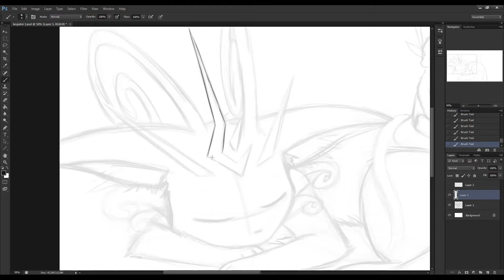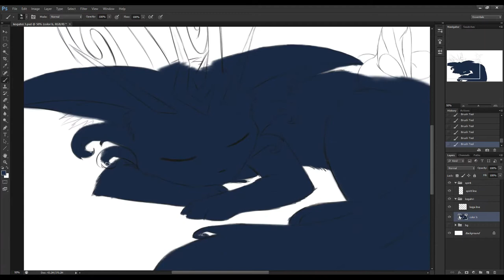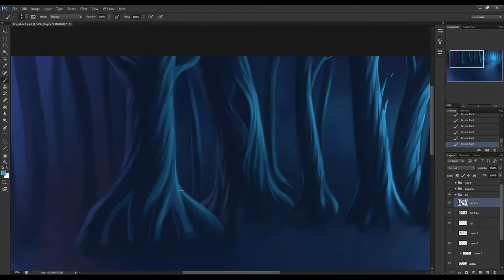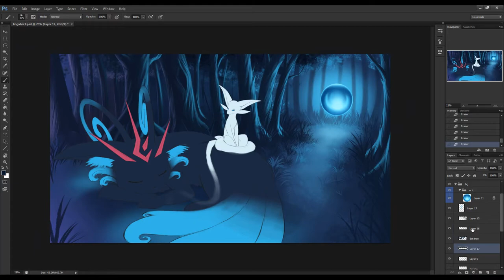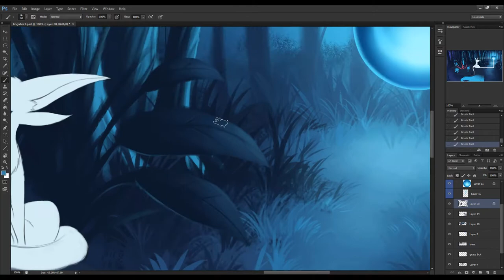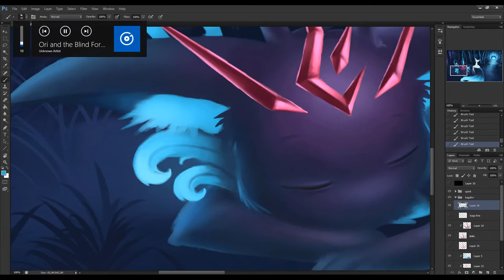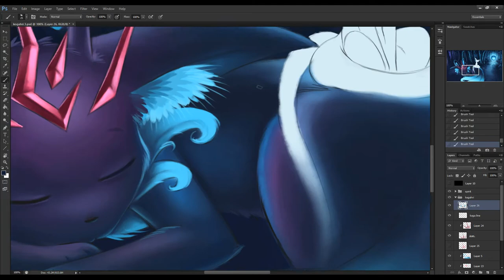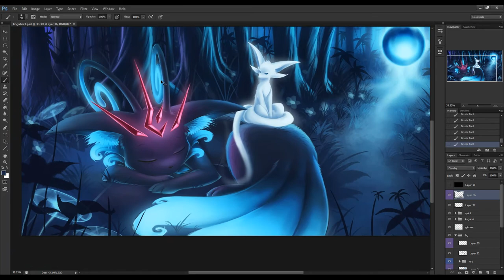(Old Concept) Kogahri Peace and Rest [Speedpaint] (Original Character)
Hi everybuuddy! its been quite the time! sorrry, i've been very busy with lots of outside/real world activities. I just finished moving, and now i'm here with a new video! It's my Kogahri again! and this time, i think it turned out really well lol :D If you guys don't know, this is actually part of my project i'm working on for school art class. I was allowed to use my original character, Kogahri which makes it soooo much more fun to draw. I'll be posting the new pictures for the project on my deviant art page, so u guys can check it ooout if you want lol Other than that, it feels fantastic to post on youtube again! :3

APPLICATIONS:
Photoshop CS6 - (painting)
OBS Studio - (Recording)
VideoPad Editor - (Most of Editing)
Camtasia 9 - (speeding up)